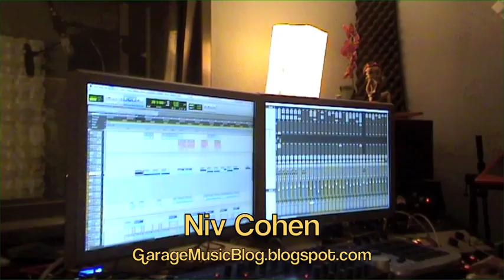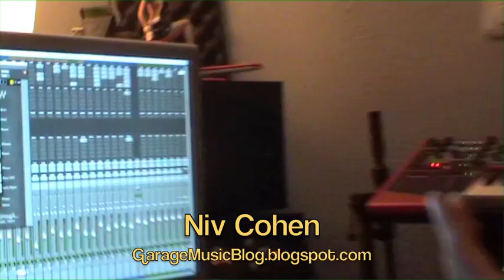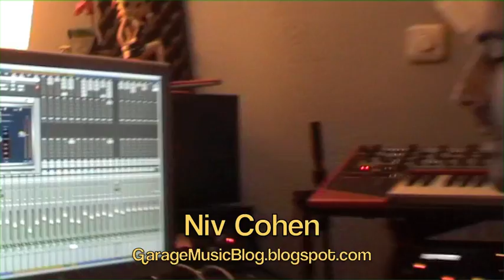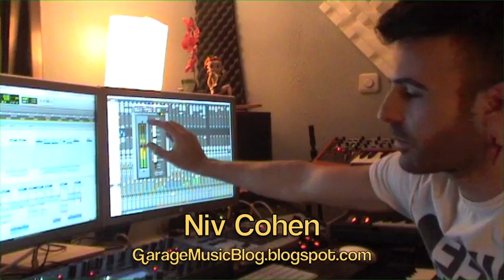Niv Production Tip #17 - Prepare Track for Mastering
ניב כהן הוא מפיק ישראלי הפועל מתל אביב. הוא הבעלים של
Garage Music Studio
ממנו הוא מפיק מוסיקה לאמנים שונים ולפרסומות לרדיו ולטלוויזיה. הוא מפיק ושר במסגרת הרכב הדאנס
knob
ומבעלי הלייבל
Fresh Records.

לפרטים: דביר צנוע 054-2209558